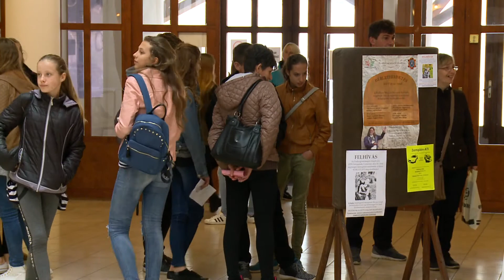Nyílt nap az ÁVG-ben